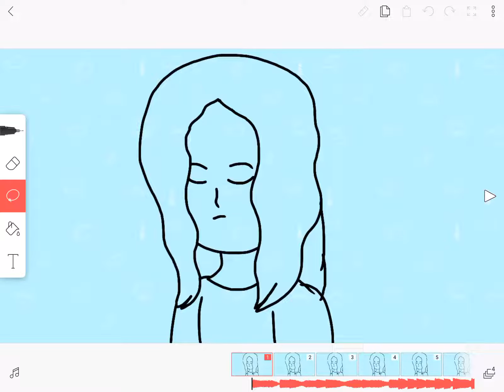What do you think of my remake so far?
I’m doing a remake that I did on my old one!!